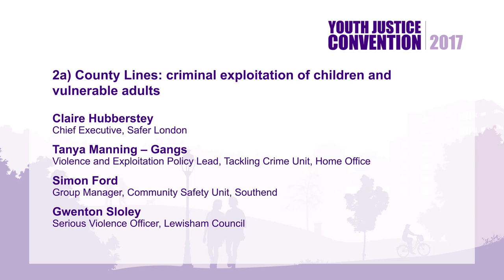2a - County Lines: criminal exploitation of children and vulnerable adults